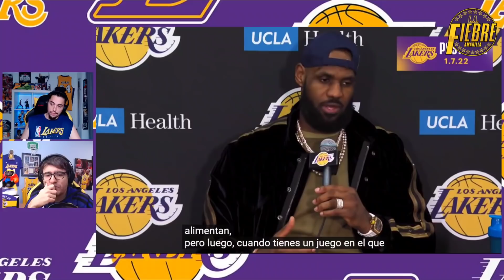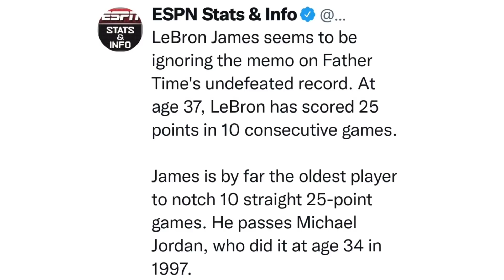🚨 YA ESTAN AQUÍ!!! 😱 ESTO ES TREMENDO!! 💥 LEBRON LO CONFIRMA!! ⚠️ ÚLTIMA HORA LAKERS | NBA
🚨 YA ESTAN AQUÍ!!! 😱 ESTO ES TREMENDO!! 💥 LEBRON LO CONFIRMA!! ⚠️ Mucho cuidado con la ÚLTIMA HORA LAKERS, y de la NBA, que viene cargada de la EXHIBICION de Los Angeles Lakers, en su victoria ante Atlanta Hawks, en lo que es la 1ª GRAN VICTORIA de los Lakers en esta temporada. Un PARTIDO MARAVILLOSO de los chicos de Frank Vogel, donde de nuevo, LeBron James y Malik Monk se llevaron la mejor parte. Además, después del partido, en rueda de prensa, LEBRON confirma la vuelta de ANTHONY DAVIS y KENDRICK NUNN, muy pronto!!! Analizamos TODAS LAS CLAVES este partido, las declaraciones de LeBron James al completo, y que es lo que ahora esta funcionando en Lakers para que AHORA SI, estos Lakers tengan MUY MUY BUENA PINTA!